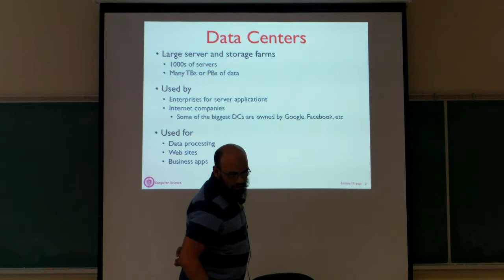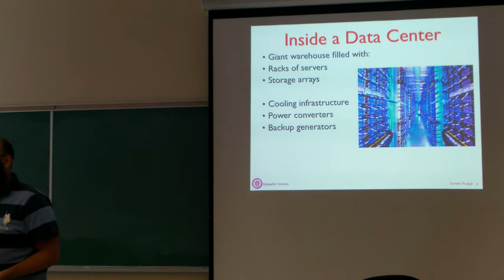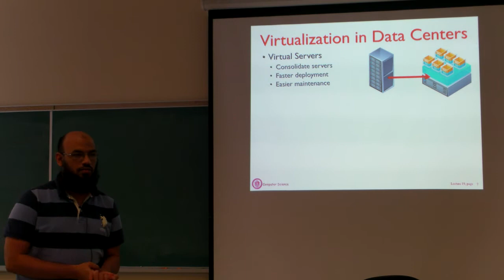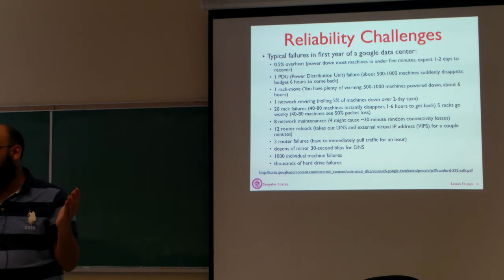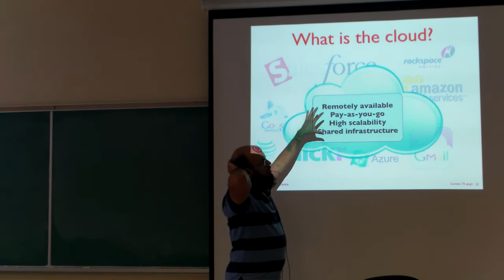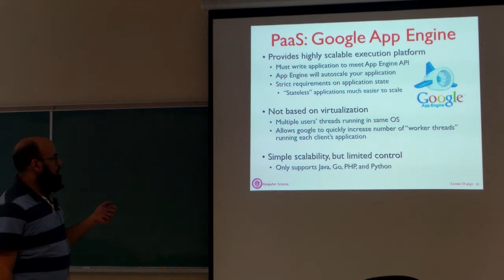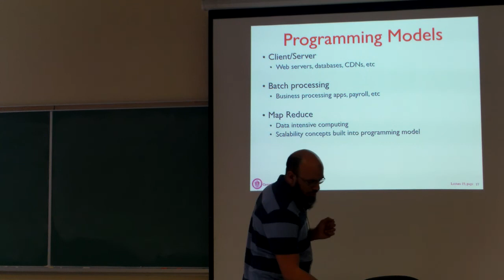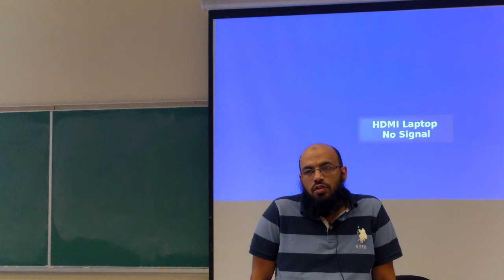Guest Lecture 01 Video - Data Centers and Cloud Computing (02/20/19)